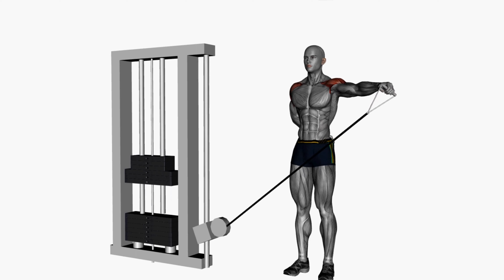Single Arm Cable Lateral Raise